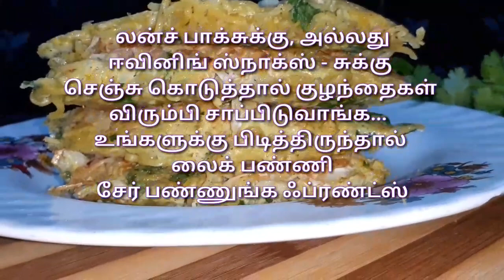மேகியை ஒரு முறை இந்த மாதிரி செய்து பாருங்க || Kids favorite snack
மேகியை ஒரு முறை இந்த மாதிரி செய்து பாருங்க...செம்மயா இருக்கும். உங்க குழந்தைகள் ரொம்ப குஷி ஆயிடுவாங்க...